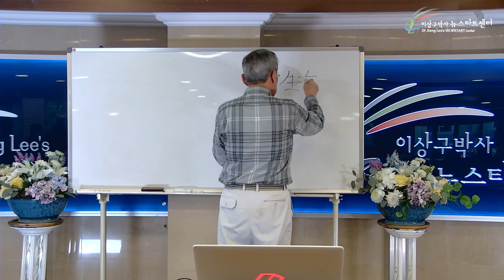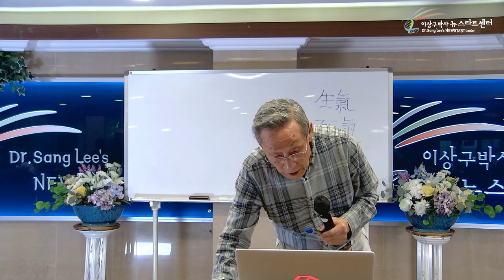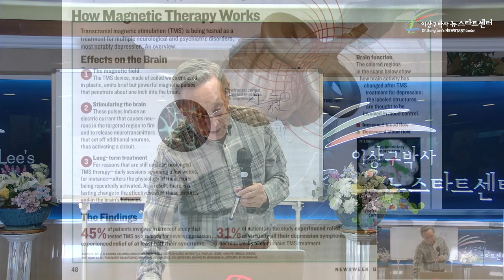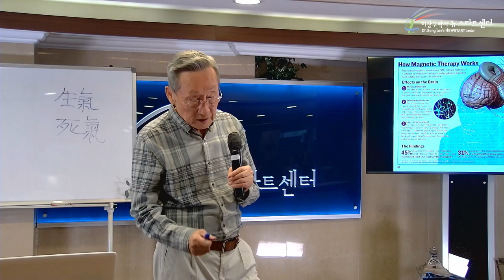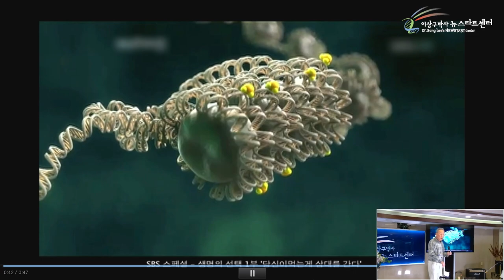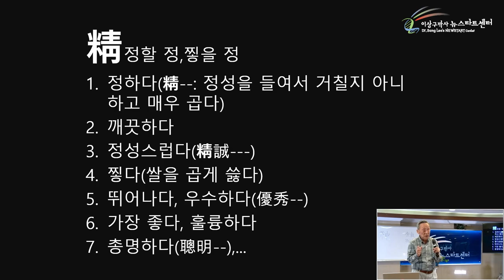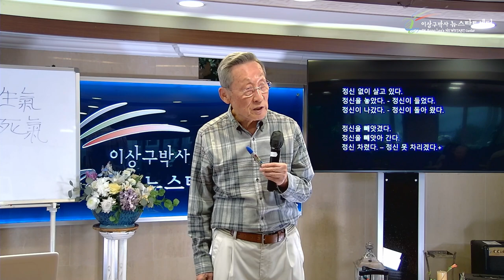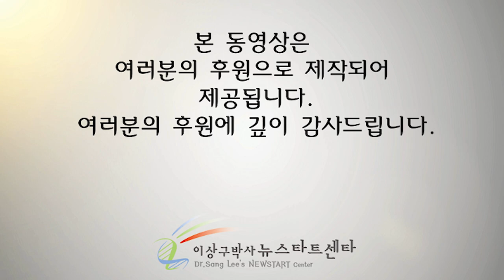[뉴스타트 건강강의 6강] 정신이란 무엇인가?